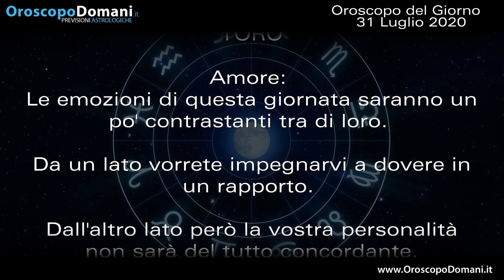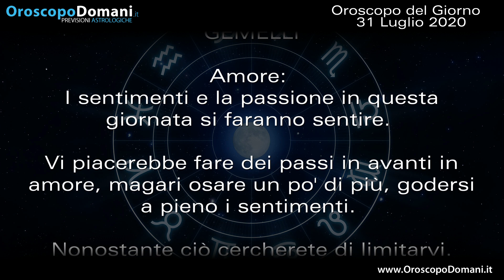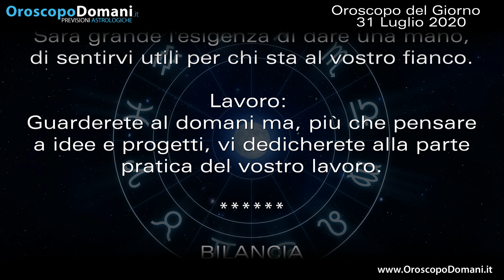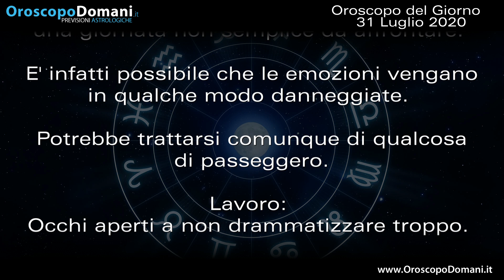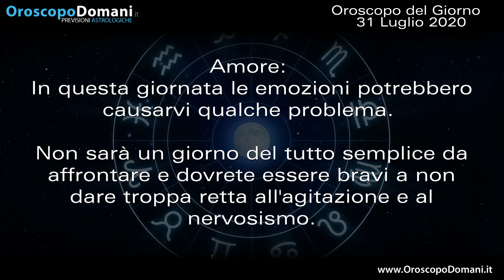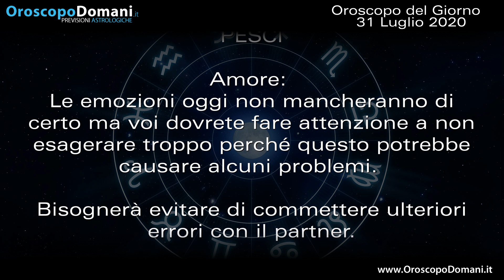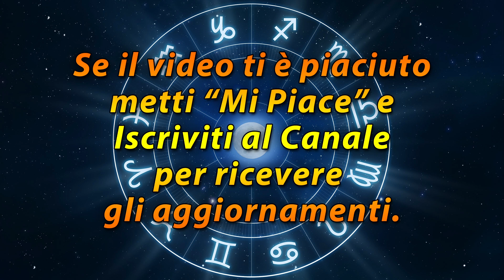Oroscopo del Giorno Venerdì 31 Luglio 2020!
Cancro in questa giornata sentirete il bisogno di esprimere i vostri sentimenti e le vostre emozioni senza più paure. Vergine guarderete al domani ma, più che pensare a idee e progetti, vi dedicherete alla parte pratica del vostro lavoro. Capricorno se il vostro rapporto con il partner vi fa stare bene, oggi sarà importante concentrare tempo e attenzioni soprattutto sulla vostra relazione. Ecco le previsioni dell'Oroscopo del Giorno Venerdì 31 Luglio 2020.